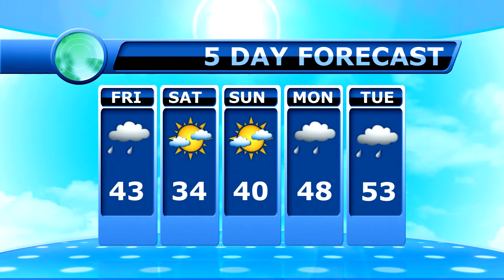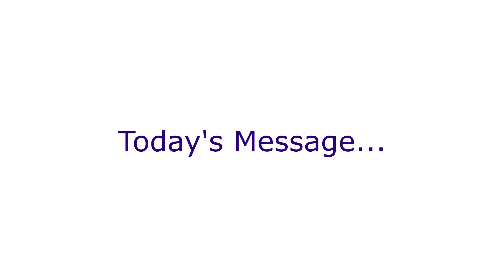December 6, 2019